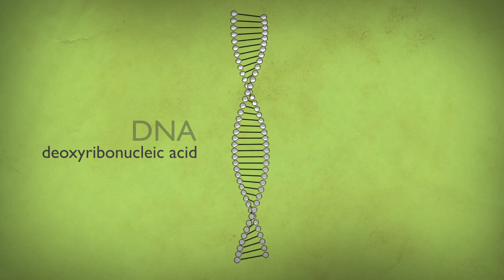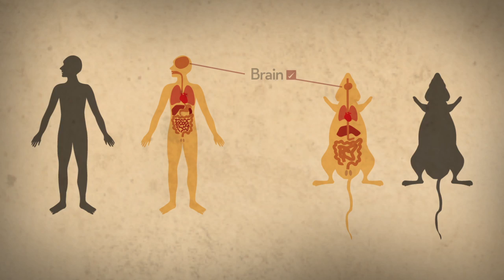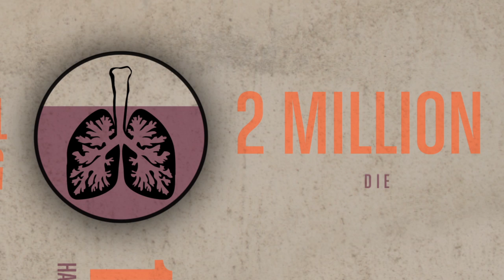From Fireflies to Superbugs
Genetic modification, taking genes from one animal and putting them in another sounds like science fiction but has become an essential tool for modern medical research. In this short animated film, Dr Siouxsie Wiles from the University of Auckland explains how and why it is done.